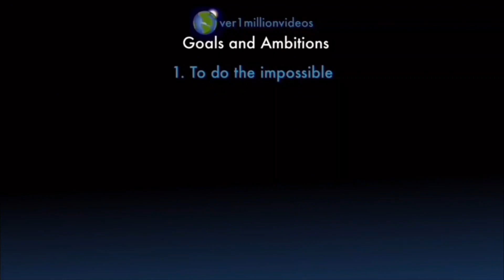Counting to ONE MILLION!!, This is Number 104,609